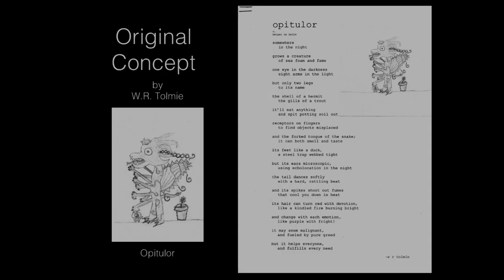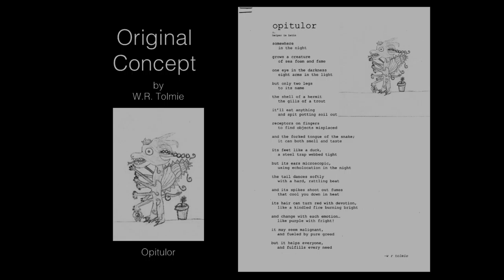PopUp 94920 Seunghun Lee